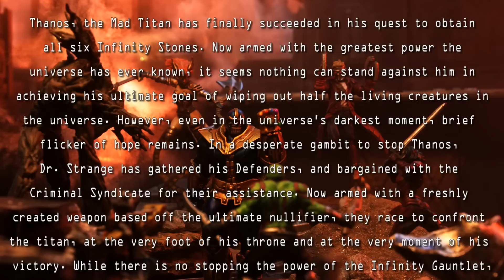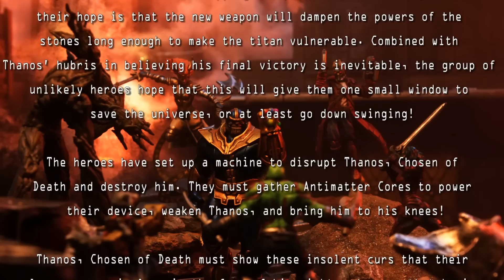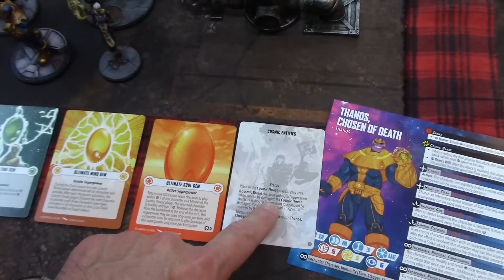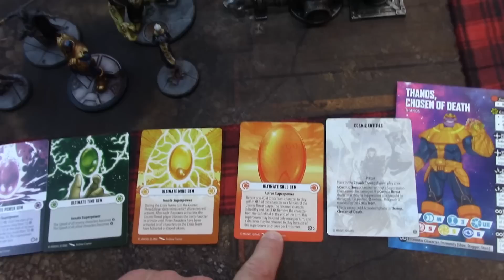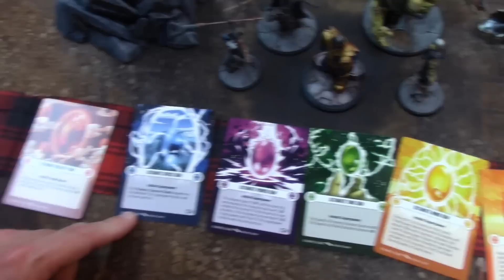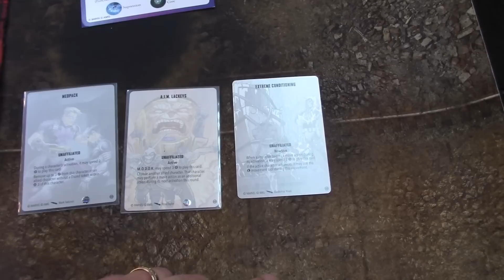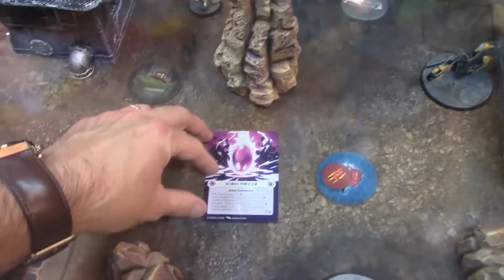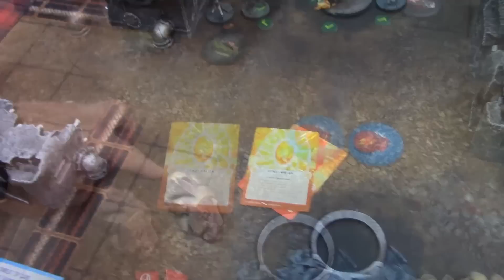World War Marvel Ep.100: Marvel Crisis Protocol Battle Report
Ignite your hobby!

We're with our 100th, episode of World War Marvel! We've got  a very special Marvel Crisis Protocol battle report for you today, in the form of the Infinity Gauntlet Ultimate Encounter! I have Jamie who brought his Defenders who then allied with Kingpin and the Criminal Syndicate to try to stop the Mad Titan.

Checkout our Spreadshirt store where you can purchase your very own Blackfyre Productions shirts, and more!